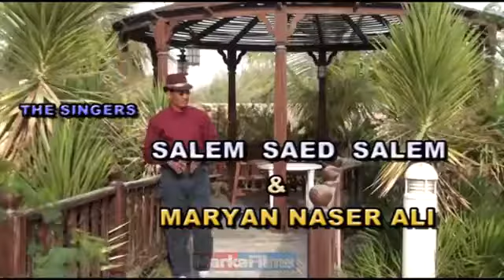heestii Salim siciid salim